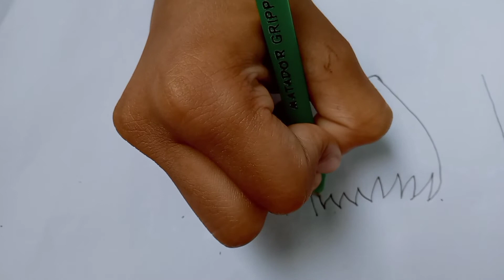dailyvlog রাফির আঁকি বুকি ।Easily banana, and strawberry aka।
এর ব্যাকগ্রাউন্ডে যে মিউজিকটা ব্যবহার করেছি সেটা ইনশট অ্যাপ থেকে নেওMusic: Do It
Musician: @iksonmusic